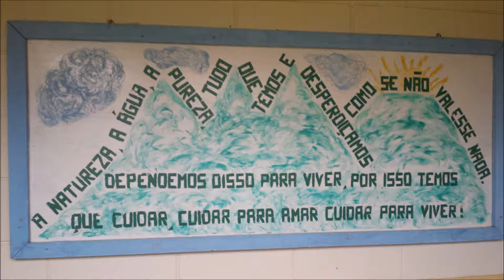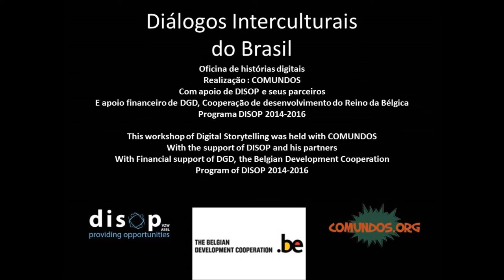Rio Limpo Conscientizar para Preservar, por Larissa de Paula Souza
O projeto tem como tema RIO LIMPO " Conscientizar para Preservar", que se trata de uma criação de um aluno do da EFA, que criou o projeto, para ter uma coleta de lixo na comunidade e para haver uma preservação das áreas que nela se encontram.